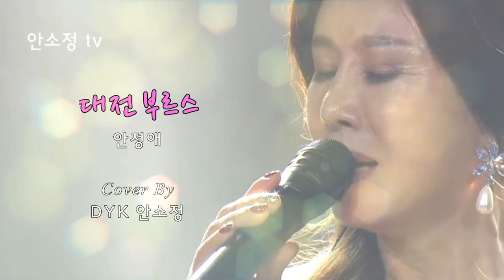어게인 추억 소환곡 '대전 부르스' - 안정애 l DYK 안소정